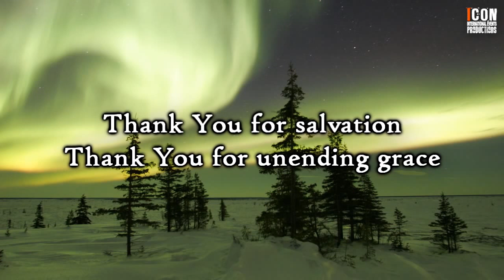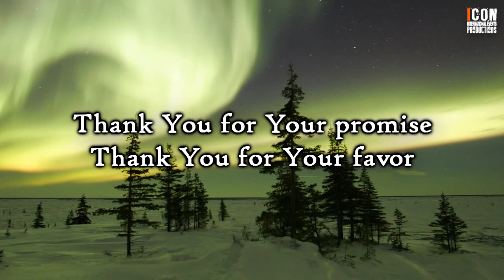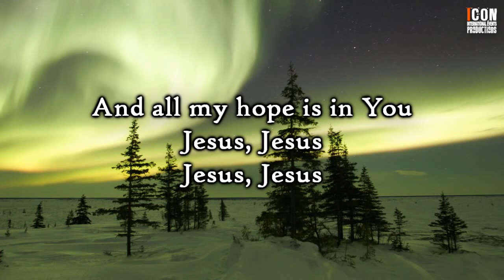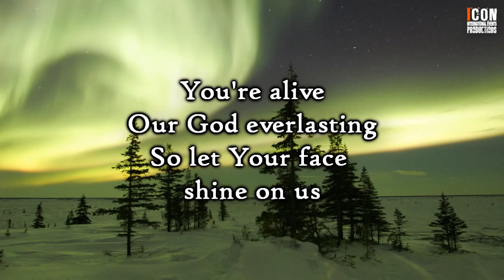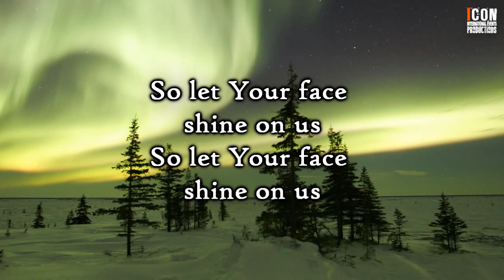THANK YOU – HILLSONG WORSHIP HD 1080p – Worship Lyrics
HILLSONG WORSHIP | Composers: Ben Fielding, Reuben Morgan
CCLI SONG NUMBER: 5637487
Admin: Hillsong Music Publishing Australia
THEME
HILLSONG WORSHIP

THANK YOU FOR YOUR MERCY
THANK YOU FOR SALVATION
THANK YOU FOR UNENDING GRACE
THANK YOU FOR YOUR HOPE
THANK YOU FOR THIS LIFE YOU GAVE
THERE IS NO ONE LIKE YOU
THERE IS NO ONE LIKE YOU, GOD
ALL MY HOPE IS IN YOU
JESUS, JESUS
THANK YOU FOR YOUR PROMISE
THANK YOU FOR YOUR FAVOR
AND THANK YOU FOR YOUR LOVE
AND EVERYTHING YOU'VE DONE FOR ME
JESUS, JESUS, JESUS, JESUS
TO YOUR NAME
WE GIVE ALL THE GLORY
TO YOUR NAME
WE GIVE ALL THE PRAISE
YOU'RE ALIVE